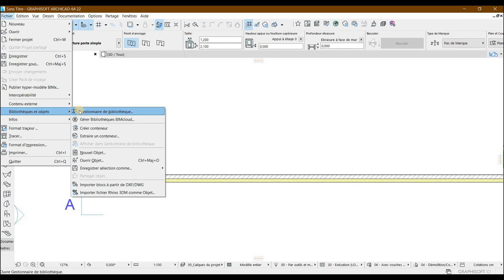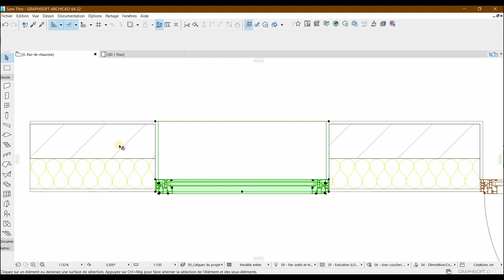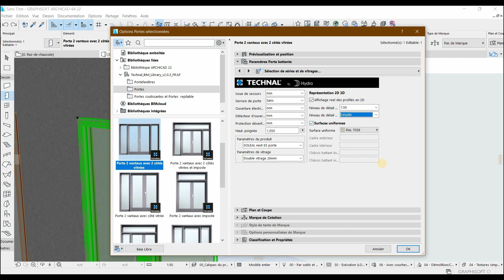Bibliothèque BIM - ArchiCAD - Vue d'ensemble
Aperçu des types de construction et des méthodes de définition de base

Les solutions TECHNAL s’adaptent à toutes vos envies, en neuf comme en rénovation, des plus petites ouvertures aux plus étendues, jusqu’aux surfaces vitrées les plus hors normes. Avec une esthétique renouvelée, entièrement personnalisable et des performances techniques exceptionnelles, les menuiseries de la gamme Technal valorisent sensiblement votre bien immobilier.